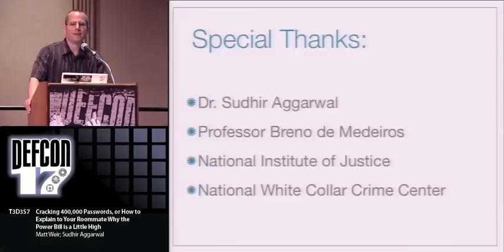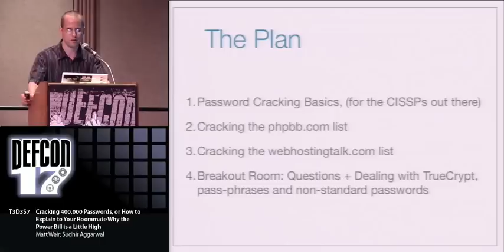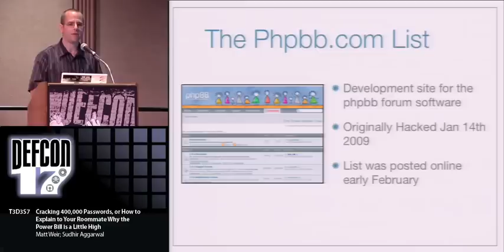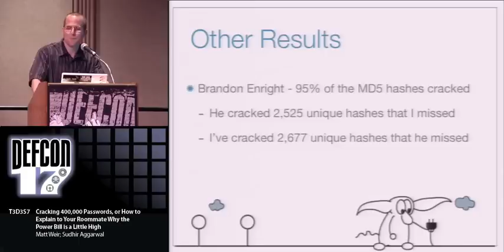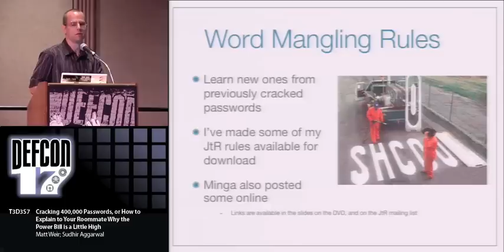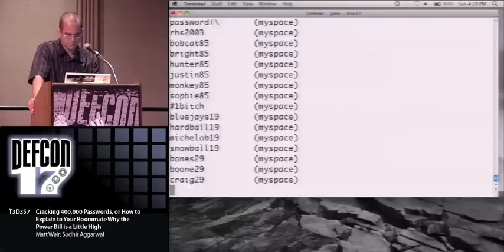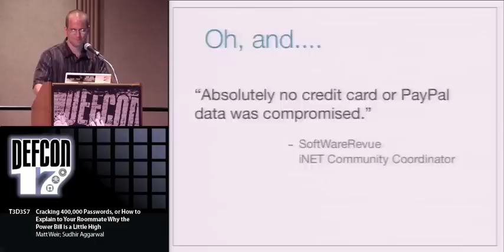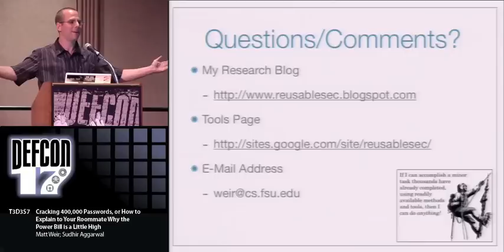DEFCON 17: Cracking 400,000 Passwords, or How to Explain to Your Roommate why Power Bill is a High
Speakers:
Matt Weir PhD Student, Florida State University
Professor Sudhir Aggarwal Florida State University

Remember when phpbb.com was hacked in January and over 300,000 usernames and passwords were disclosed? Don't worry though, the hacker only tried to crack a third of them, (dealing with big password lists is a pain), and of those he/she only broke 24%. Of course the cracked password weren't very surprising. Yes, we already know people use "password123". What's interesting though is figuring out what the other 76% of the users were doing. In this talk I'll discuss some of my experiences cracking passwords, from dealing with large password lists, (89% of the phpbb.com list cracked so far), salted lists, (Web Hosting Talk), and individual passwords, (TrueCrypt is a pain). I'll also be releasing the tools and scripts I've developed along the way.